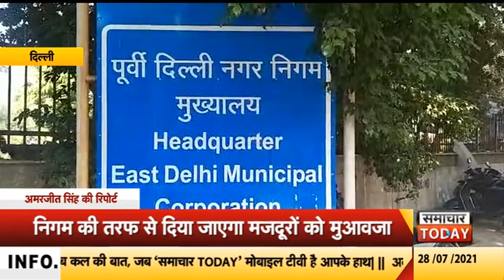दिल्लीः मजदूरों की सुरक्षा के लिए निगम ने पेश किया प्रस्ताव